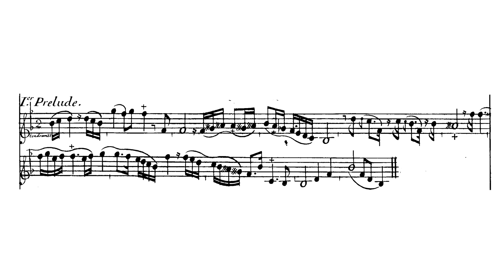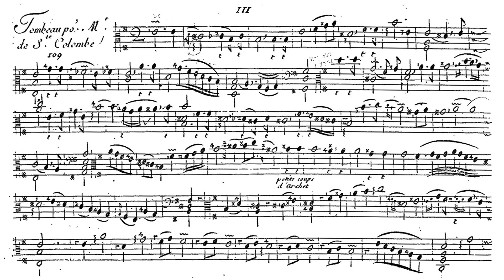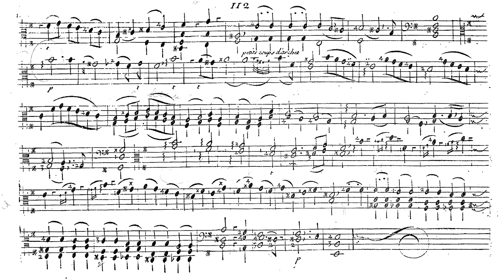Marin Marais -Tombeau pour Monsieur de Sainte Colombe [ flûte seule ]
Marin MARAIS

« Tombeau »  pour Monsieur de Sainte Colombe

transcription pour flûte seule

Prélude "Tendrement" de Jacques-Martin HOTTETERRE

André-Marc Delcourt, flûte et arrangement

diapason: la = 392 Hz